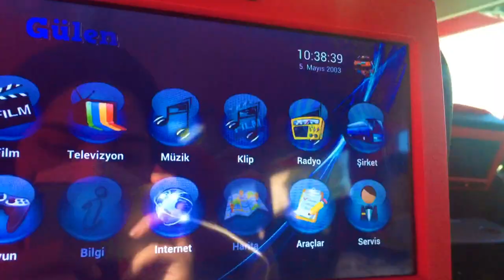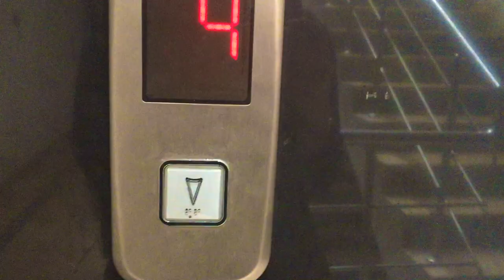Aşti’de anons ettirilmek |ANKARAYA GELDİM |STORY TİME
Merhaba ben Şevval
Hoşça kalııın 💗